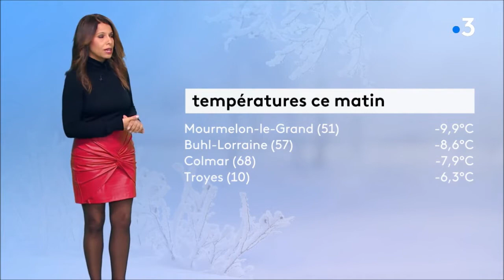Myriam Seurat 2020.11.30